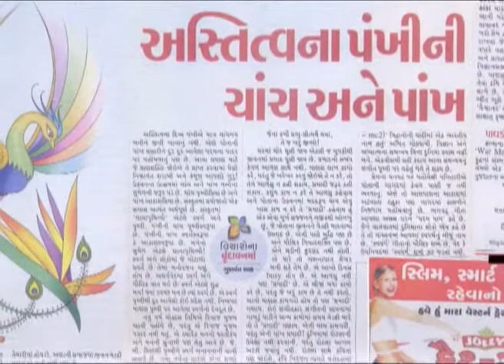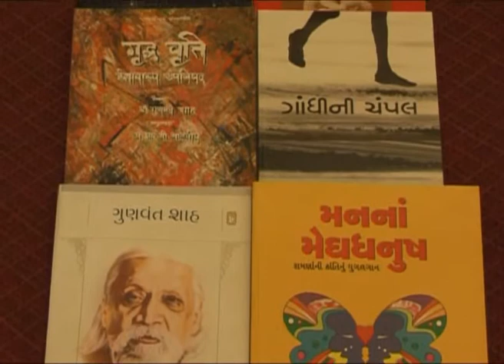Life history of Shri Gunvant Shah - Thinker and Columnist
Produced by: Noble Media, Ahmedabad, Gujarat - India